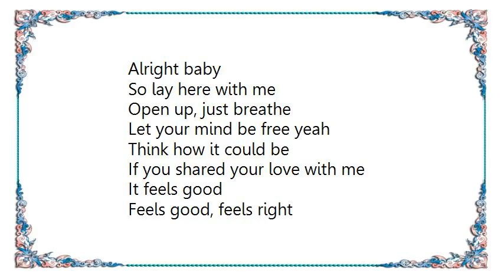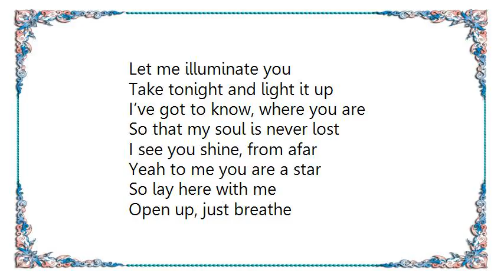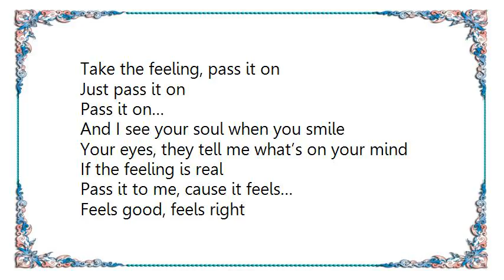Daley - Pass It On Lyrics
[Lyrics Daley - Pass It On]
Picture perfect
Hang the picture on the wall
Beneath the surface
Your beauty surpasses them all

I’ve got to know, where you are
So that my soul is never lost
I see you shine, from afar
Yeah to me you are a star
Alright baby

So lay here with me
Open up, just breathe
Let your mind be free yeah
Think how it could be
If you shared your love with me

Feels good, feels right
Take the feeling, pass it on
Just pass it on
So good, like sunshine

I can’t deny incredible
Let me illuminate you
Take tonight and light it up

And I see your soul when you smile
Your eyes, they tell me what’s on your mind
If the feeling is real
Pass it to me, cause it feels…